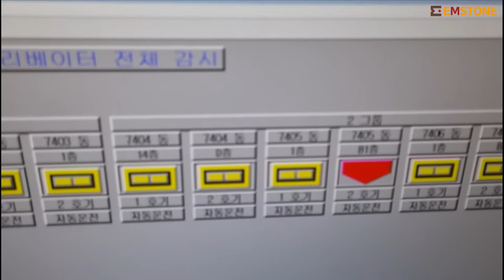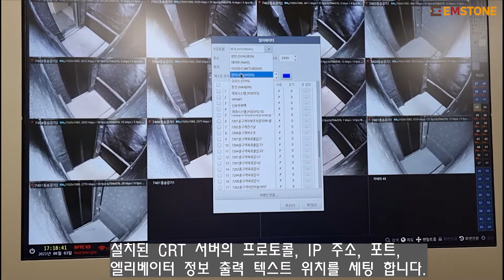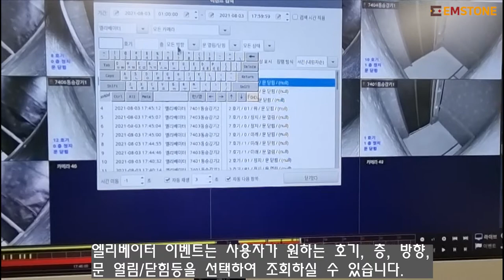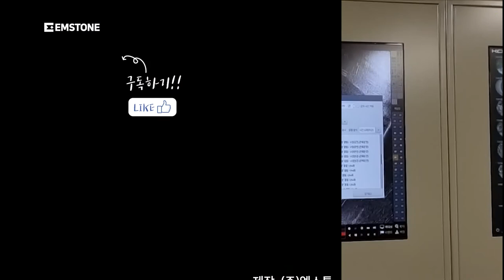EMSTONE NVR & CRT 엘리베이터 서버 연동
이번영상은 엠스톤 NVR과 CRT 엘리베이터 연동 설정/검색방법  소개영상입니다

간략기능 설명
1. 엘리베이터 CRT서버 연동 : 모든 엘리베이터 연동 가능
    (별도 라이센스없음 / OEM버전 지원가능)

2. 이벤트 종류 : 엘리베이터 운영(정상/고장), 호기 표시, 층수 표시, 방향표시(위/아래), 문열림/문닫힘

* 엘리베이터 연동으로 출입인원에 대하여 빠르게 검색이 가능합니다.

엠스톤은 여러가지 솔루션을 지속적으로 개발하며 새로운
솔루션을 항상 고민하고있습니다

고맙습니다~